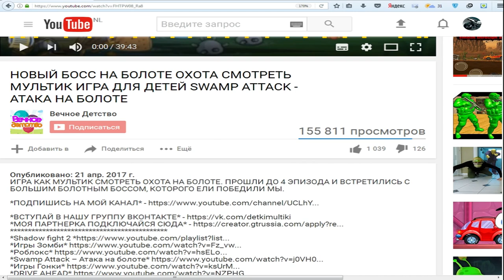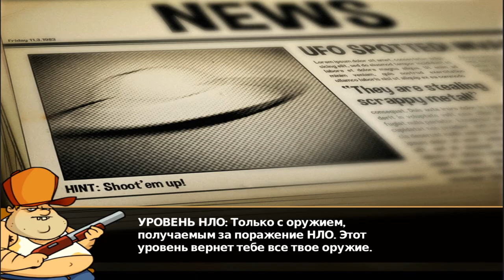НОВАЯ ЧАСТЬ ОХОТА НА БОЛОТЕ | ПРИШЕЛЬЦЫ МУТАНТЫ игра как мультик для детей Swamp Attack )